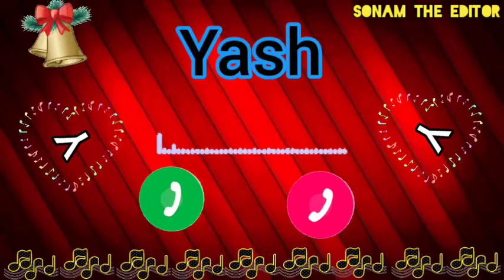Yash Name Ringtone || Yash best ringtone || Sonam The Editor